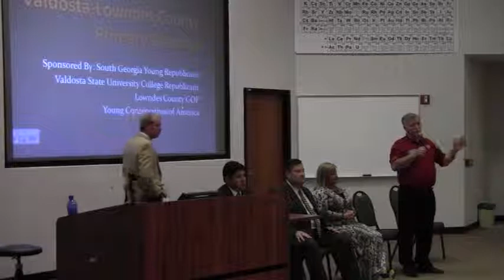Mike Davis - Question 2 @ YR 2014-05-13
Lowndes County School Board Candidates answer questions at Young Republicans Event 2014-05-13 at VSU Bailey Science Center